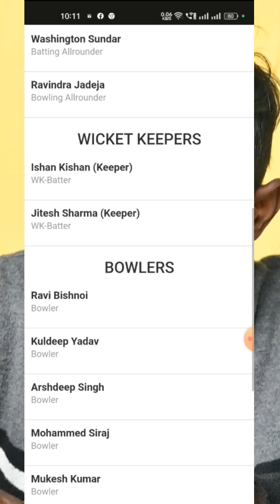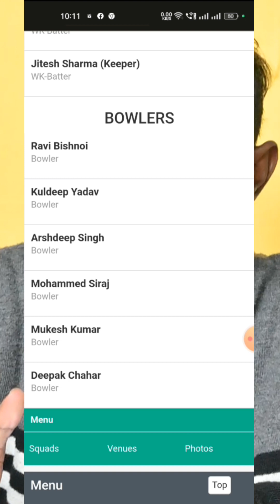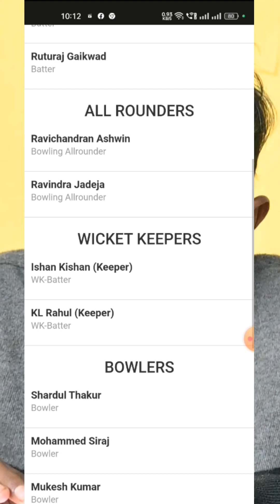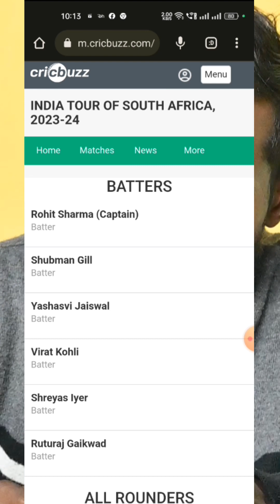South Africa match ka score Nikal ke aa gaya hai india #